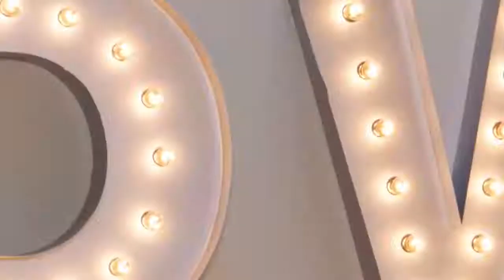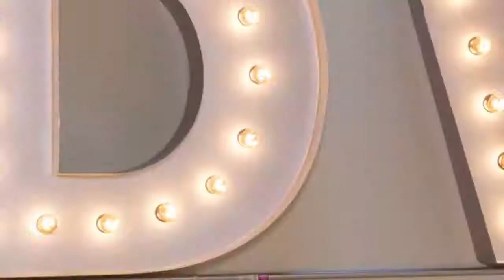Meet Nikki Glaser and Gleb Savchenko Dancing with the Stars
Get to know Nikki Glaser and her partner Gleb Savchenko, and watch them perform live when 'Dancing with the Stars' premieres on Monday, September 24 at 8|7c on ABC!